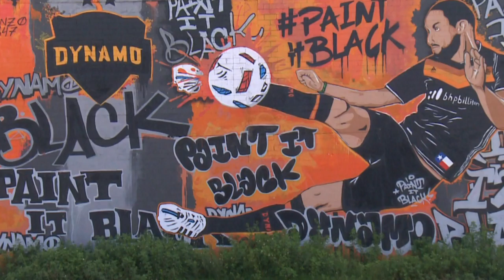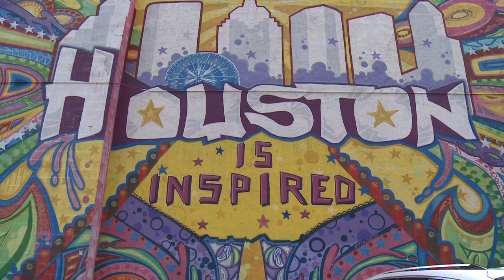Graffiti Art Protest PKG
Air date July 29, 2016 Newsfix Houston, TX.  Written, edited, shot by Michael Barbagallo